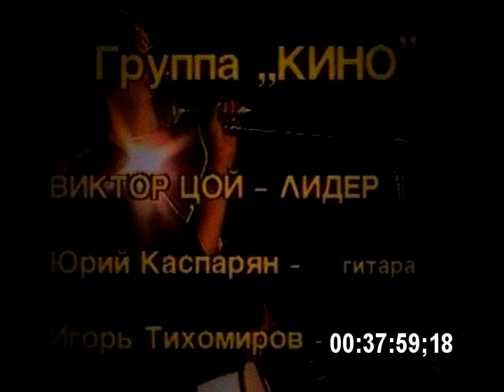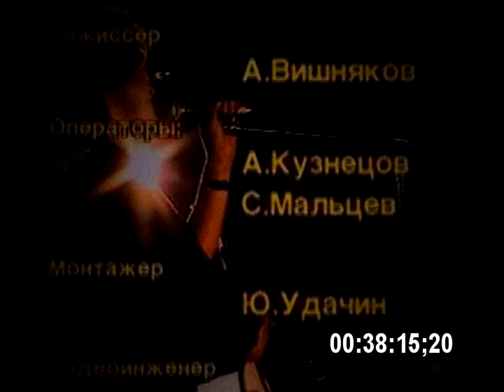Последний концерт Виктора Цоя (Лужники)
Кино и Виктор Цой концерт на Большой Спортивной Арене   "Лужники"   24 июня 1990.